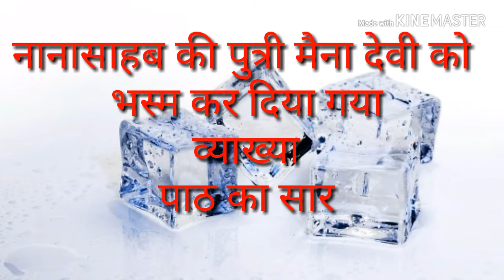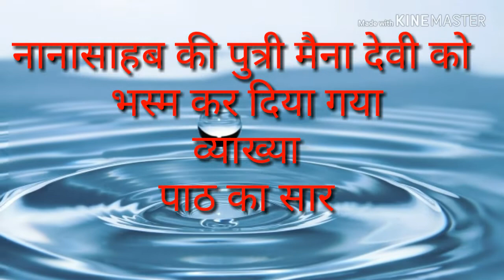नाना साहेब की पुत्री औरक्यों जला दिया गया